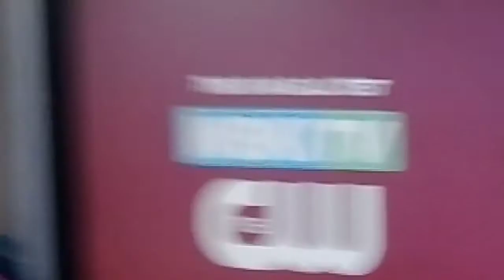Required Weekly Test on TV!!! (EAS #1)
Station: WBKI

NOAA Weather Radio: N/A